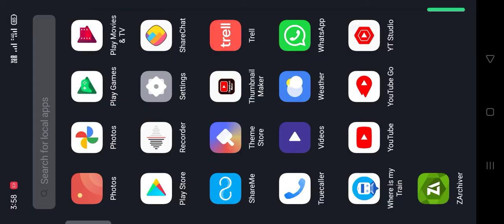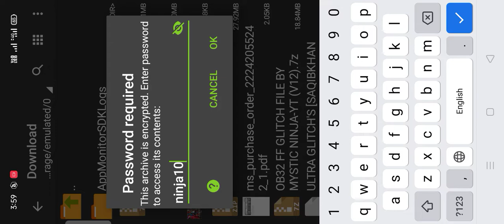description me Link he